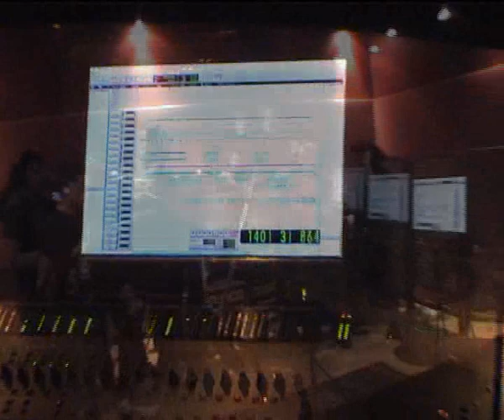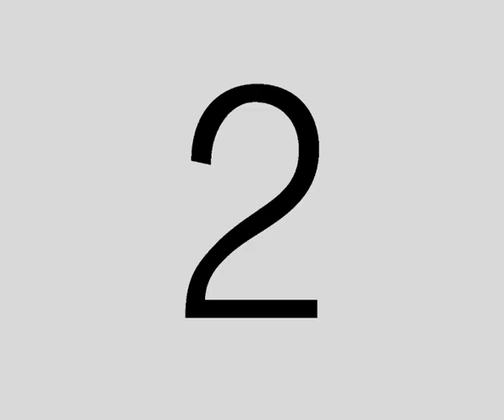Reportaje de la grabación del disco "Subversiones" de Habeas Corpus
disco de versiones "Subversiones"

Habeas Corpus es un grupo musical español de rapcore, fundado en Madrid en el año 1993. El grupo principalmente muestra en sus letras mensajes críticos ante el sistema capitalista y un rechazo al fascismo.